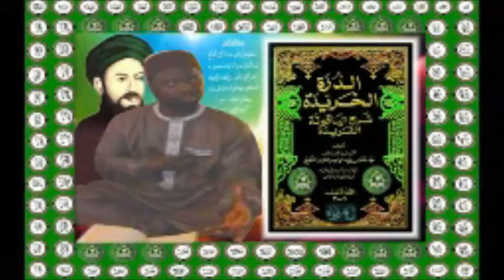DOURRATOUL KHARÎDAH - SÉANCE N°004 - INTRODUCTION DU LIVRE